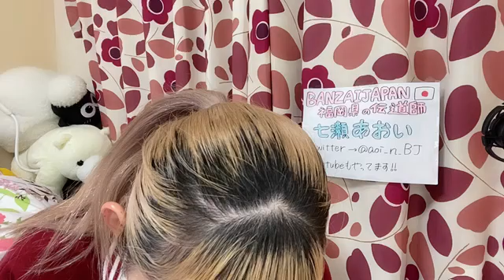aoi n BJ 2021年12月03日00時46分14秒